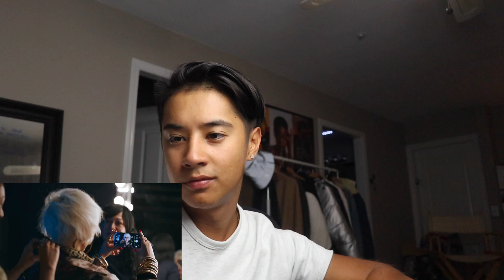REACTING TO AGNEZ MO new music video “F*****G Boyfriend"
This is my first time watching agnez mo 🤪

if u made it this far, comment your fav emoji
thanks 4 watching *heart*